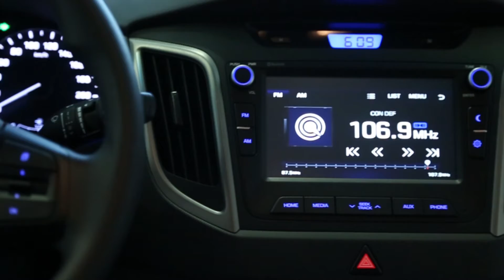Creta - Hyundai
ENYOI hace video publicitario para Hyundai.
Contactanos.